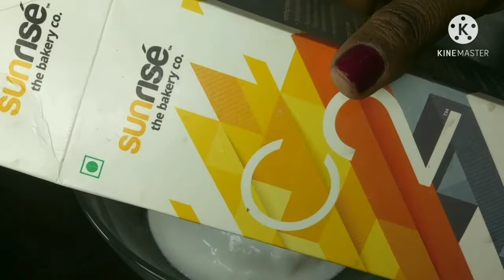Custard ice cream recipe hindi